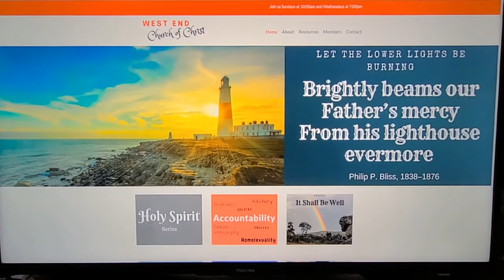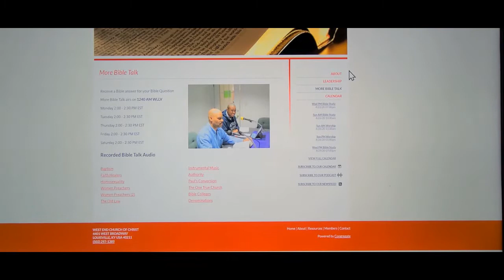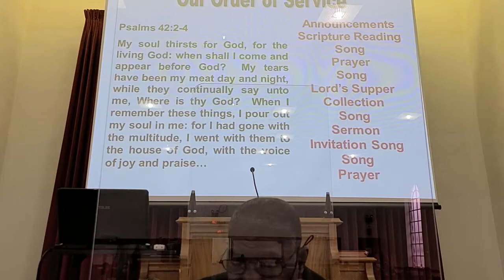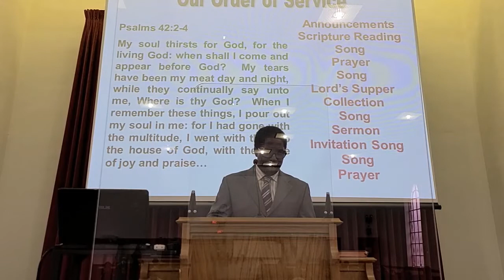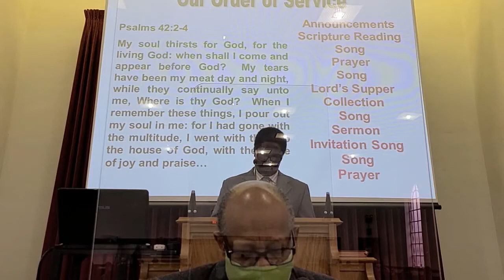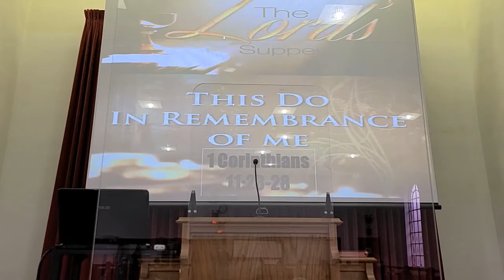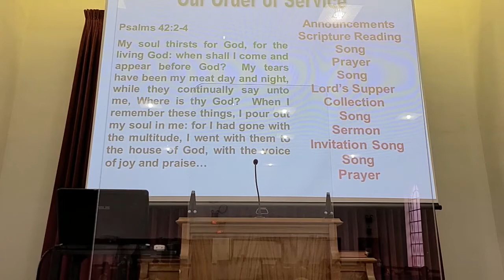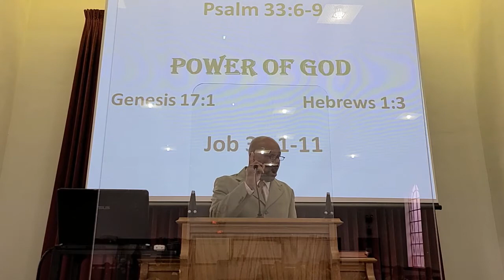POWER OF GOD 01 03 2021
Presented by Bro. Melvin Spencer on January 3, 2021 at 11:00 AM.
LOCATION: West End Church of Christ at 4401 West Broadway in Louisville, Kentucky 40211

[6] By the word of the LORD the heavens were made,
And all the host of them by the breath of His mouth.
[7] He gathers the waters of the sea together as a heap;
He lays up the deep in storehouses.
[8] Let all the earth fear the LORD;
Let all the inhabitants of the world stand in awe of Him.
[9] For He spoke, and it was done;
He commanded, and it stood fast.